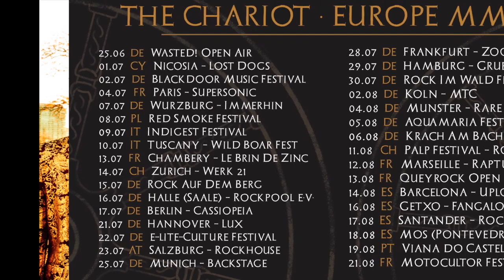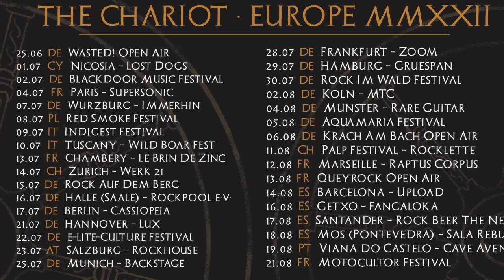Valley of the Sun 'THE CHARIOT' out now. Europe tour on it's way!